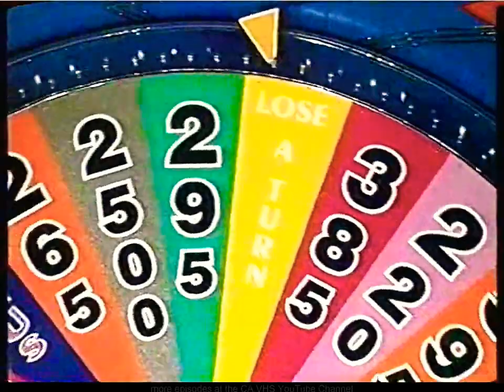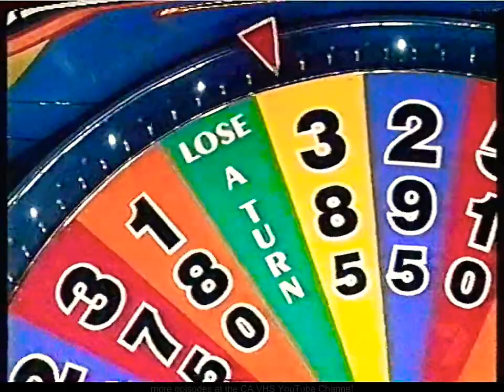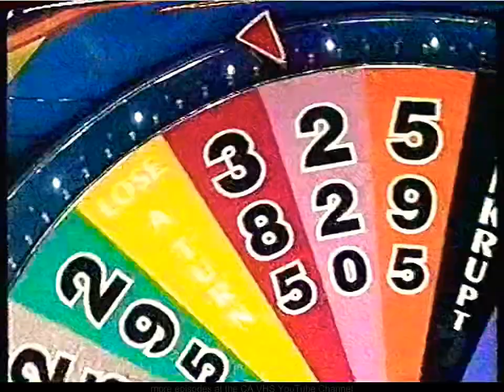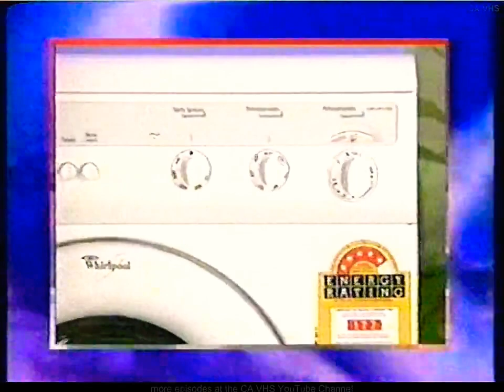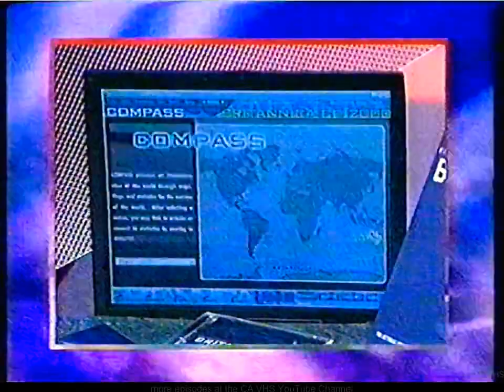Wheel of Fortune Australia - Monday May 8th 2000, Part 3 of 4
On This Monday Episode of the Wheel of Fortune and After Missing out on the Major Prize Last Night, Jeanette returns for her 2nd Night of Money and Puzzling as our Returning Champion and get set for an Enthralling Finish as Jeanette's Challenger Stu is just only $60 in Arrears from Vicki in the Lead on $4,390 to $4,330 needing a Bonus $200 in order to play for the Persona GLI Aeroback and a Jackpot of $3,200. With a Cash Jackpot of $3,200 on Offer plus a Chance for the Contestants to have New Thinking in the New 5-Door Persona GLI Manual Aeroback built for your Safety of mind, it displays a Notable Influence from Lotus Car Corporation with Standard Features the Others Call Extras Completes the Luxury of Value and Performance, driven by an Economical 1.5L Engine matched with a 5-Speed Manual Gearbox. It makes the Perfect Balance between Power and Performance with Luxury Features Include Power Steering, Imoboliser and Air Conditioning. With a 3-Year 1 Million KM Warranty, A Free 24-Hour Roadside Assistance and Proton's Sensational Customer Care Package. This Entry-Level GLI Manual Persona Aeroback is Valued at $15,990 Driveaway, Driving Peace of Mind (Proton, New Thinking). Can Jeanette take home the Aeroback and the Cash Jackpot of $3,200 or will her Challengers Stuart Carmen and Vicki McMarn stop her from taking home the works. You'll find out with Rob Elliott and Sophie Faulkner on this Nail-Biting Monday Edition of Wheel of Fortune to start the Brand-New Working Week.